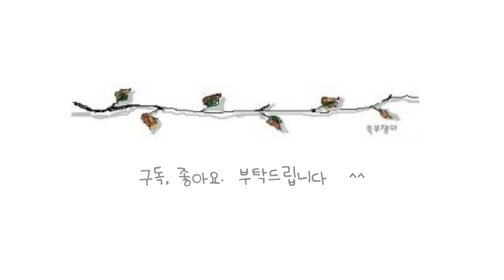내 정원의 가을은 이렇게 왔었다/Autumn came to my garden like this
♡쑥부쟁이의 블로그